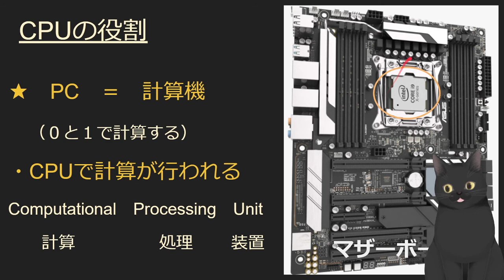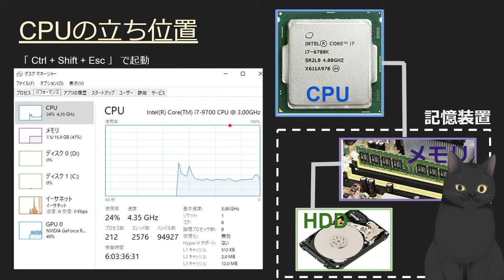【12分で解説】PCはCPUが９割 ～PCのコアとなるCPUの超基本入門～ 【マンガでわかるCPU】